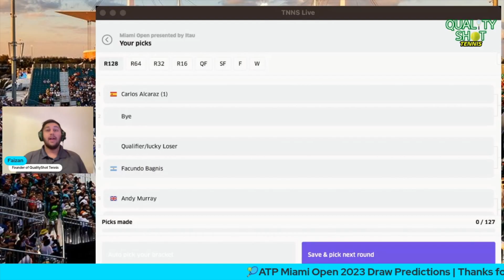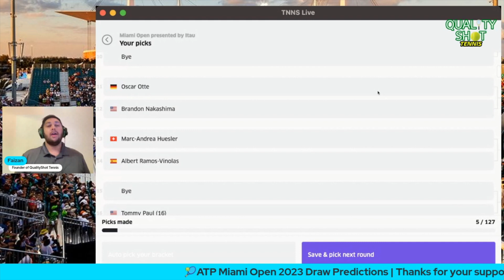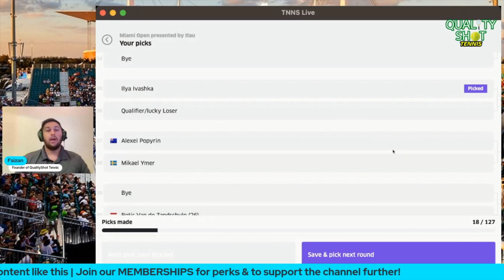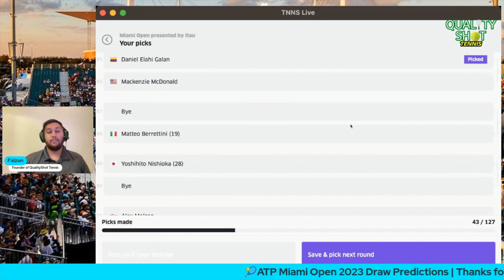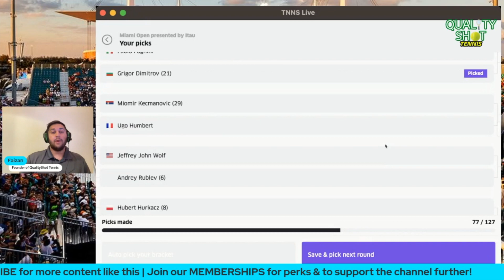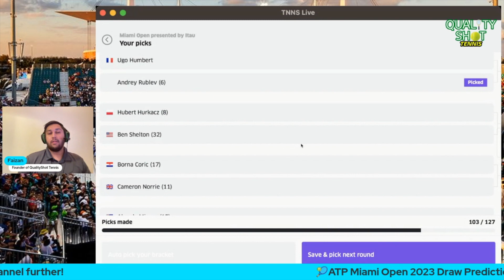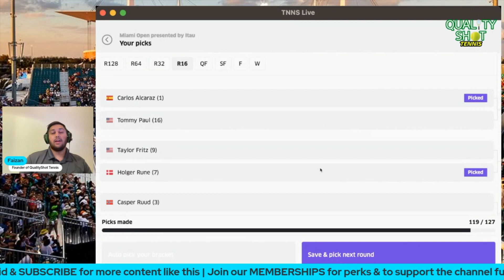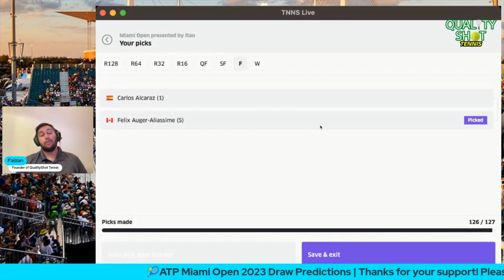🎾ATP Miami Open 2023 Draw Preview & Predictions | Alcaraz To Win Again? No Nadal Or Djokovic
ATP Miami Open 2023 is a Masters 1000 featuring top players such as: Carlos Alcaraz, Stefanos Tsitsipas, Daniil Medvedev, Holger Rune, Jannik Sinner, Casper Ruud, Andy Murray, Stan Wawrinka, Andrey Rublev, Taylor Fritz & Hubert Hurkacz